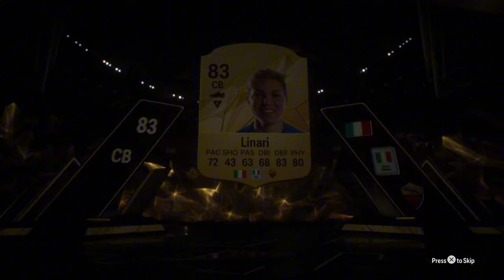SQUAD BATTLE REWARDS COME IN CLUTCH HUGE TRADEABLE PACK PULL!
Samsisu comes to you with a video on how to make coins on the new EA FC25 game.

When will the game be released, when will the web app come out, and when will you get early access? Samsisu will be answering all your questions.